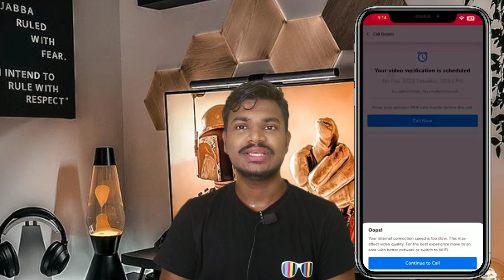Airtel payment Bank me account open kaise kare | airtel payment bank account open 2023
dosto aaj ki is video me hum dekhne wale hai  airtel paymnet bank me  0 balance account  opne kaise karte hai jo agar aap bhi apne liye  0 balance account  kholna chalte hai tho video ko  pura end tak dekhe and free me airtel paymnet bank  account  khole and video  pasand aane pe video ko  like and channel ko subscribe jaruru  karo ..

quires  in this video
how to open  0 balance account  in airtel
airtel paymnet  bank account open
airtel  paymnet bank account
airtel payment bank me account open kaise kare

Ashish Gotechy